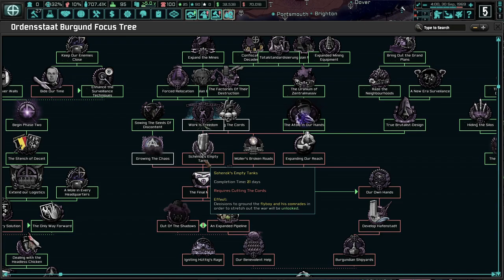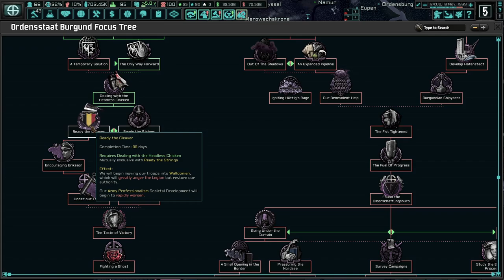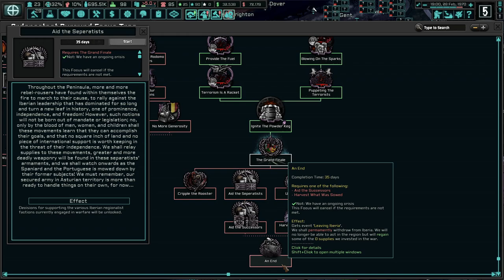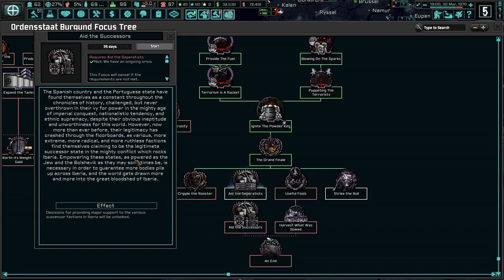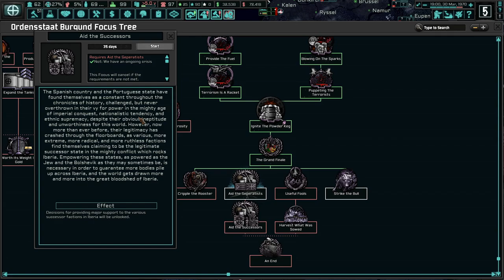There Will Be NO FAMINE in Ordenstaat Burgundy! Hoi4 TNO: Last Days Of Europe, Burgundy #6